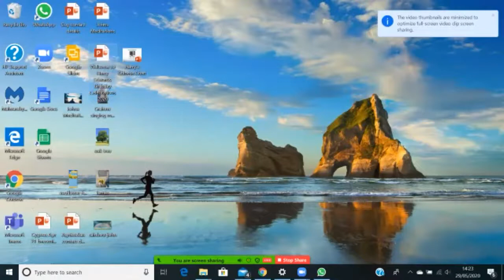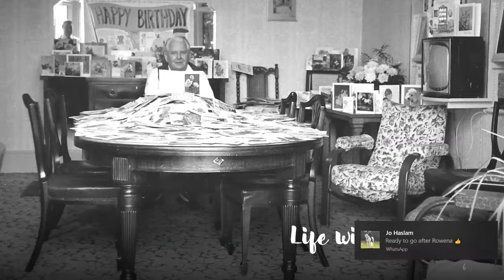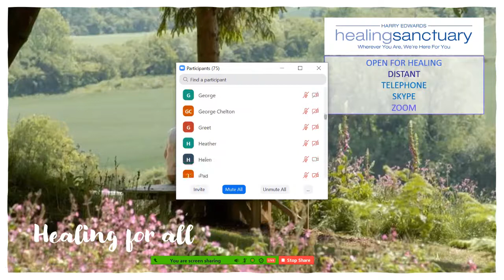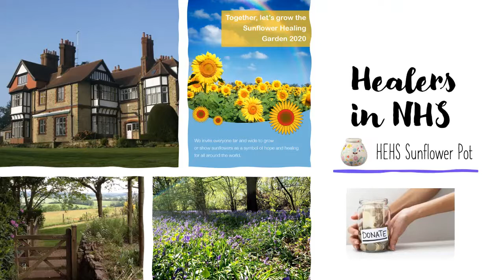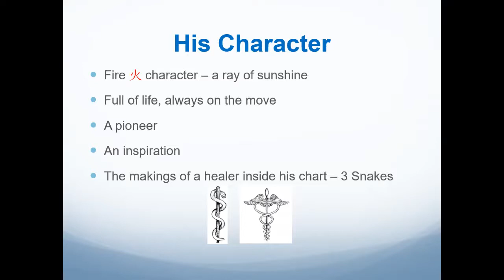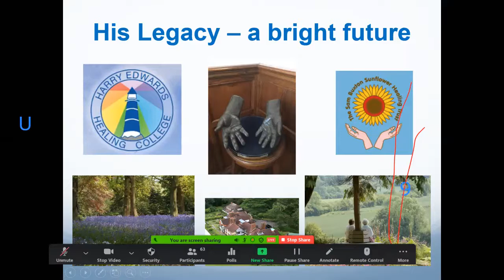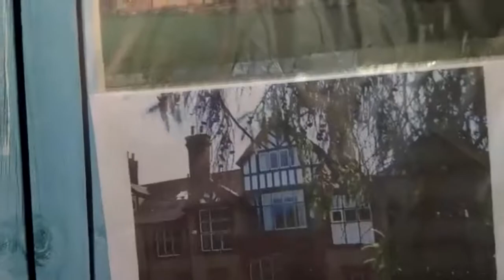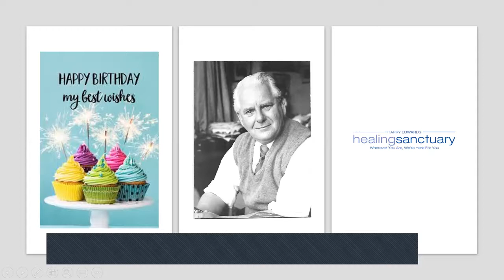Birthday Celebrations for Harry Edwards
On Friday 29th May 2020 we celebrated Mr Harry Edwards birthday, his legacy and vision with a range of speakers and an inspirational session.

This was followed by a gift giving guided light and healing session where together we all bestowed a gift by channelling light and healing to the sanctuary and all our connected community globally.